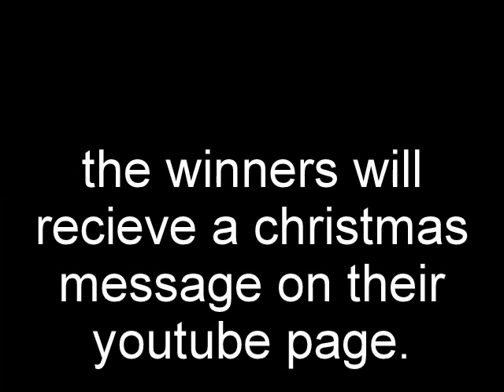christmas video contest.wmv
step 1 - choose a child like  (jonbenet or kelsey)
step 2 - only use christmas music
step 3 - it has to be at least a minute long
step 4 - use any effects you have
the contest ends a week before christmas
so have fun and hope you join.